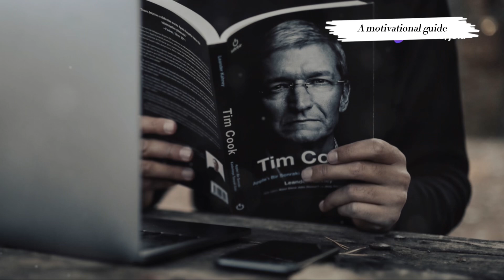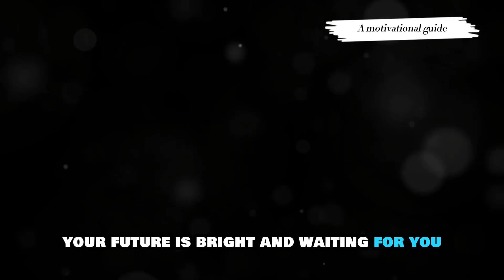Turning Job Rejection into Opportunity: A motivational guide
A motivation for who are rejected from job.